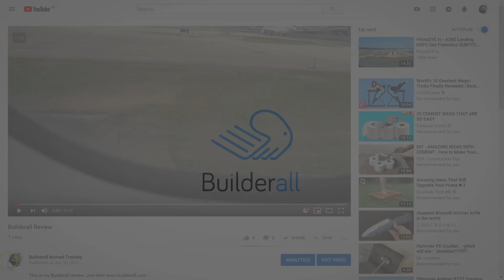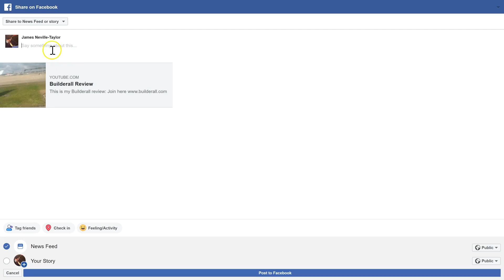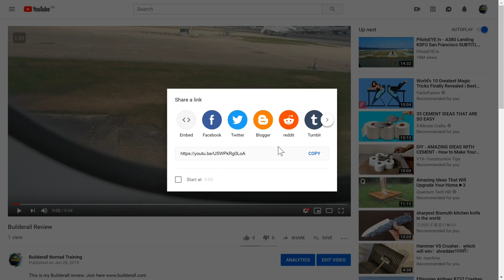Creating a YouTube Channel Promote Your YouTube Channel